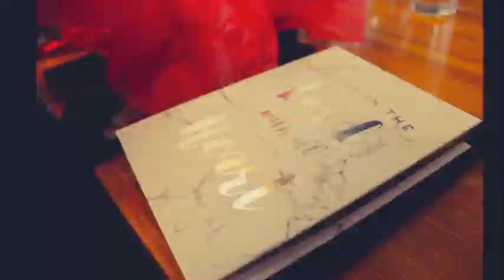Sisters Sowing Seeds Luncheon, Sacramento CA